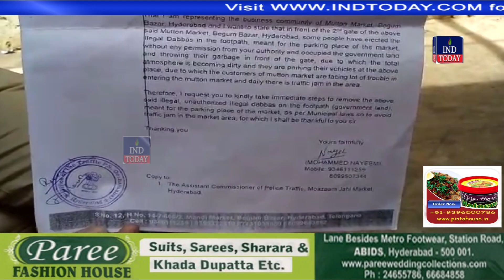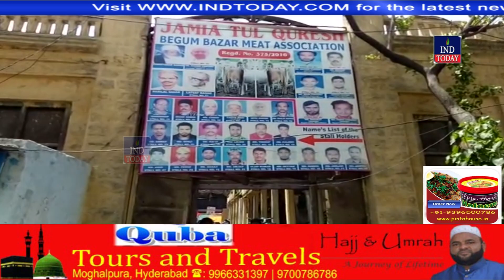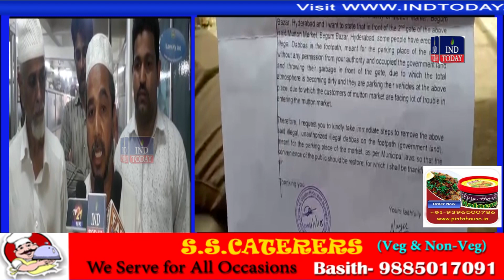Begum Bazar Mutton Shops Owners Cry For Help